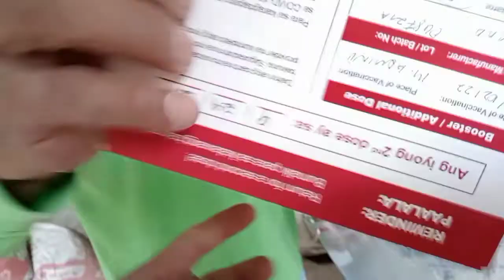booster shots nasa harap lang Ng project dagdag protiksyon MGA boss